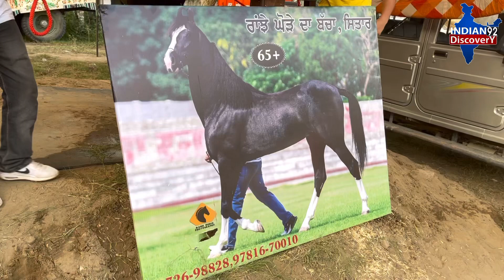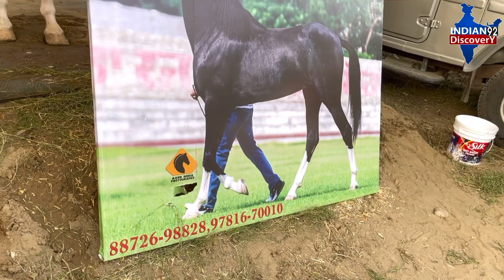रांझा घोड़े का बच्चा और रैंबो का पोता stallion Sitar भी पहुंचा जगराओं मंडी में !